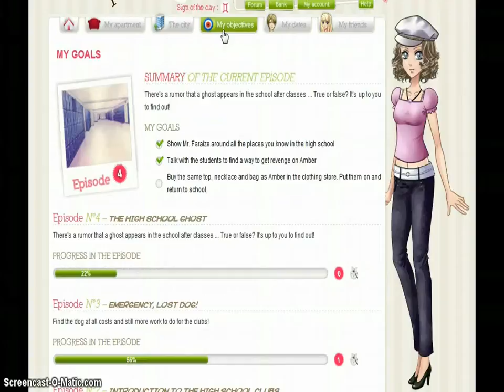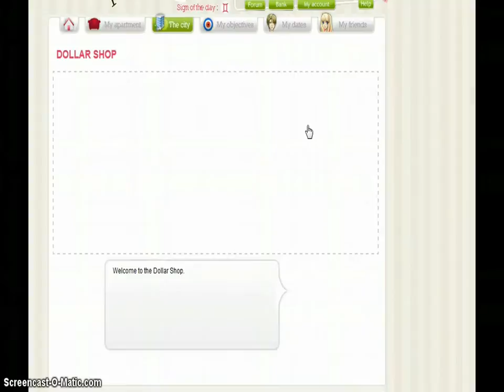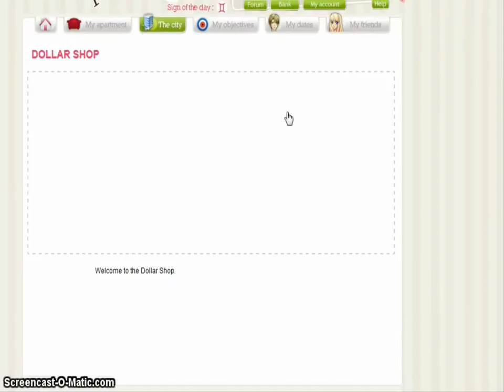My Candy Love - Episode 4 - Castiel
I don't claim any ownership over the images or the game My Candy Love.

I have My Candy Love episode guides on my tumblr blog.

If you need help or have questions with MCL, I'll do my best to help you. ^-^